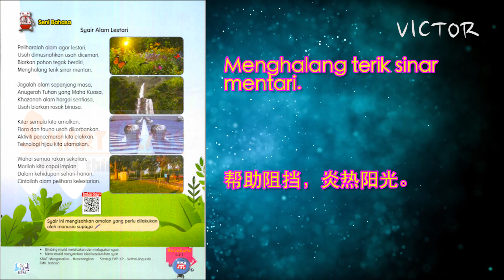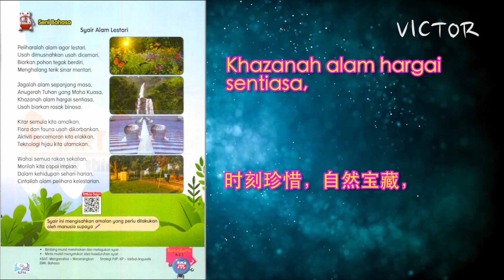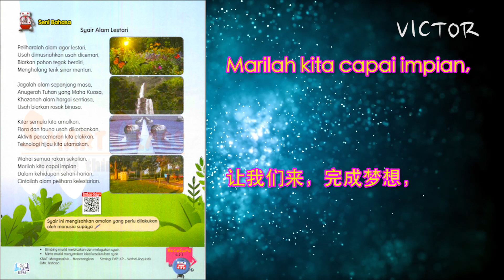[阅读分享] Bahasa Melayu Tahun 5 SJK Unit 15 Amalan Lestari Hijau - Syair Alam Lestari m/s 96